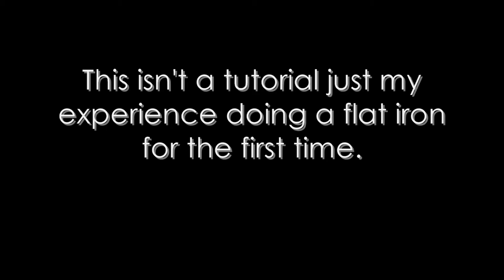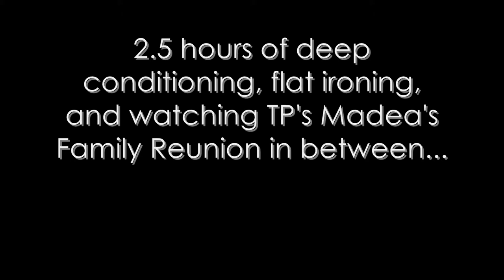Vlog: Natural Hair Flat Iron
This is not a tutorial but a vid documenting my first time flat ironing my hair since becoming relaxer free. If you have any tips, please leave them below. Also this was done more so to trim my hair than for straightness. I think the next time around (if there is one) I will straighten using the roller method.